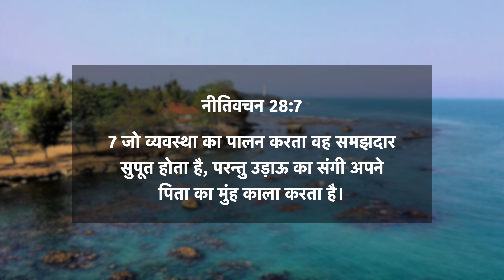नीतिवचन 28:7 | जो व्यवस्था का पालन करता वह समझदार सुपूत होता है | दैनिक मन्ना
7 जो व्यवस्था का पालन करता वह समझदार सुपूत होता है, परन्तु उड़ाऊ का संगी अपने पिता का मुंह काला करता है।